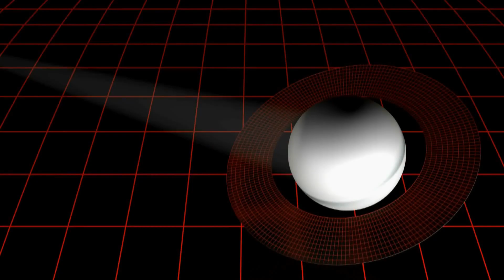James Webb Telescope Terrifying Discovery On Proxima B SHOCKS The Entire Space Industry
In a stunning revelation, the James Webb Telescope has made a shocking discovery on Proxima B that has sent ripples through the space industry! Join us as we delve into what this means for the potential habitability of this exoplanet and the implications for our understanding of life beyond Earth.

Key Points:

The Discovery: What exactly did the James Webb Telescope find on Proxima B?
Implications for Habitability: How these findings challenge our assumptions about life on exoplanets.
Scientific Reactions: Insights from leading astronomers and scientists in the field.
Future Exploration: What’s next for studying Proxima B and its mysterious environment?
Don’t miss this eye-opening look into our universe's possibilities!